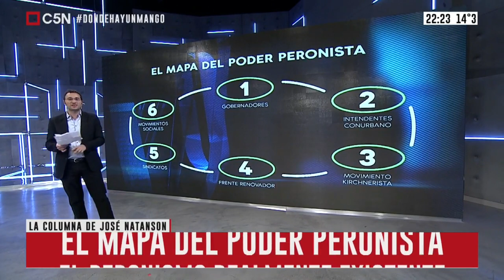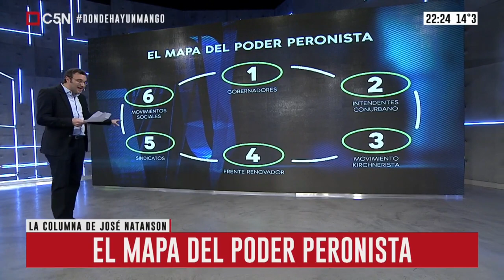📺 Sergio Massa - Desafío 2019- 23/09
Entrevista con Marcelo Zlotogwiazda en C5N.